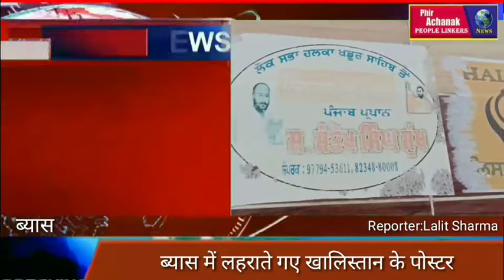ब्यास में देखे गए खालिस्तान के इश्तिहार,पुलिस की जांच शुरू